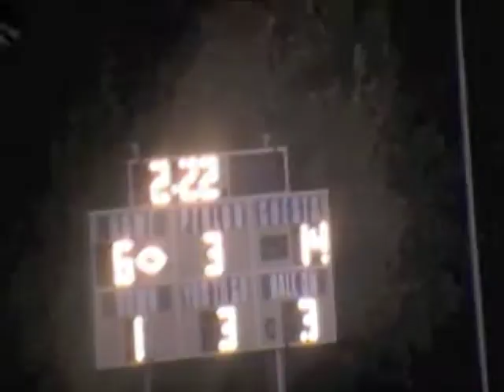2010 Hylton Highlights Vs Battlefield Bobcats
hylton final